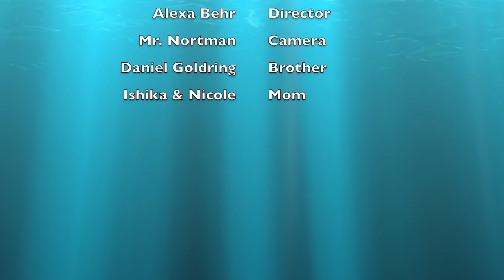The Prank Twins